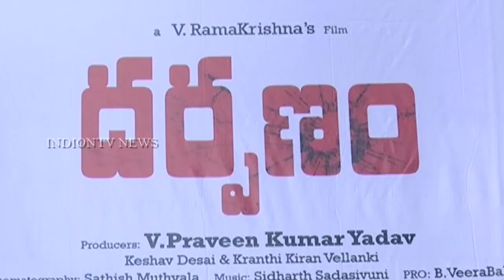Latest Telugu Movie Opening | Darpanam Movie Opening | Upcoming Telugu Movies | indiontvnews